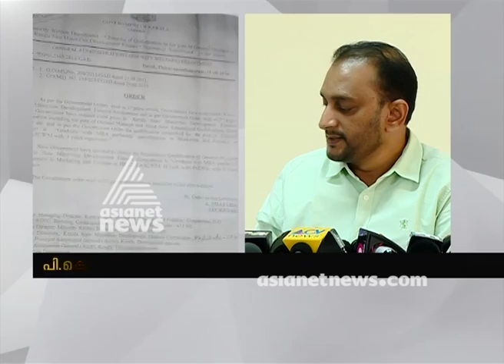Minister K T Jaleel lands in nepotism row | Pk Feroz press meet Full Video